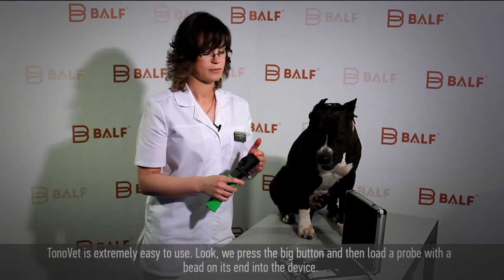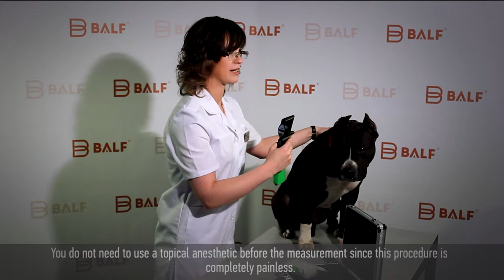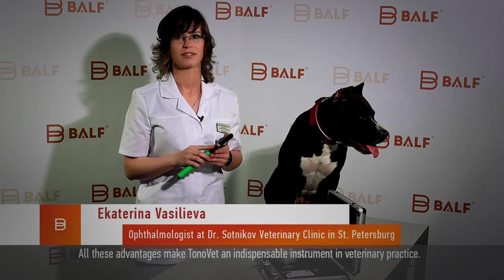TONOVET tonometer demonstration by Dr Ekaterina Vasilieva, St. Petersburg, Russia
Dr Ekaterina Vasilieva (Ophthalmologist at Dr Sotnikov Veterinary Clinic in St. Petersburg) demonstrates the IOP measuring with the TONOVET rebound tonometer.